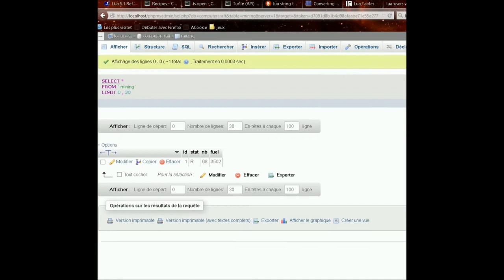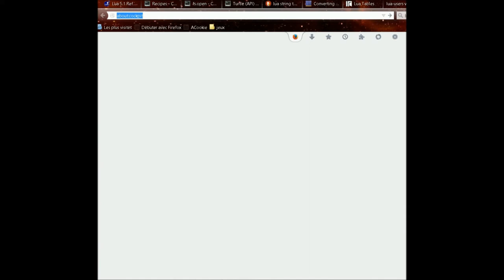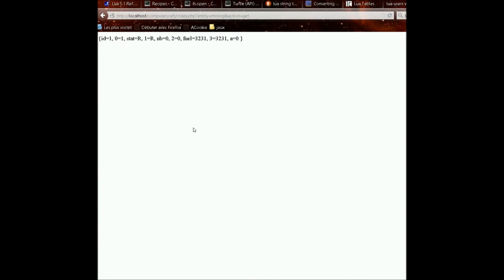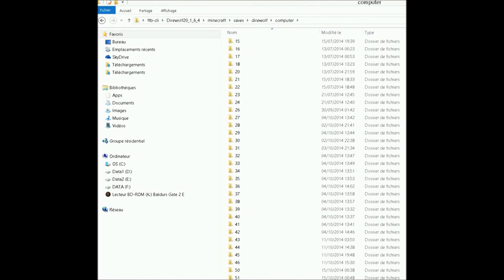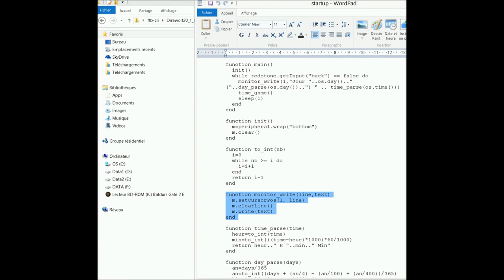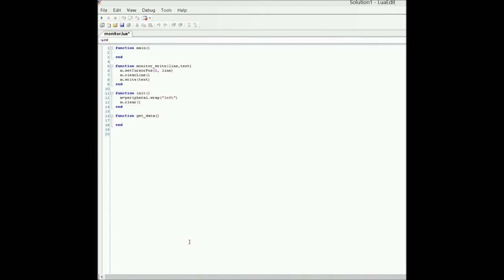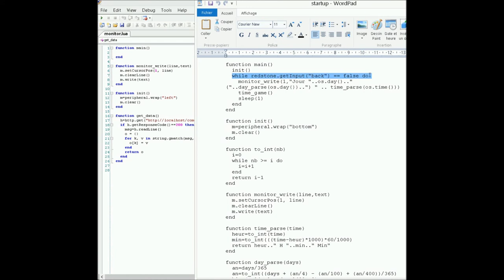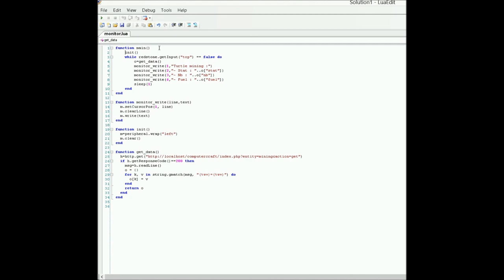ComputerCraft 1.7.10 ep2